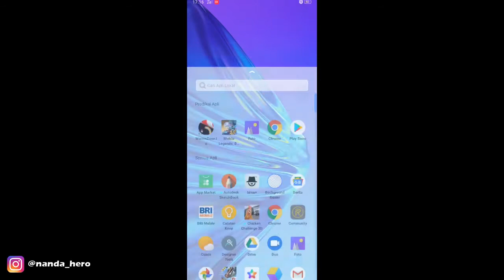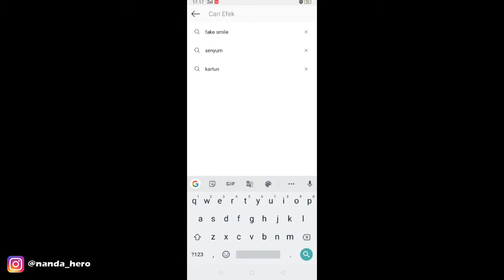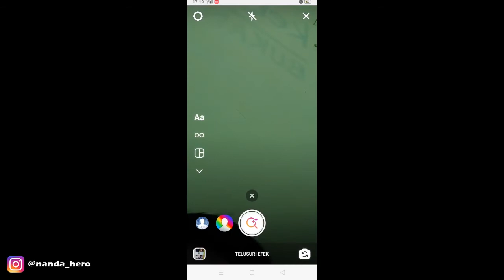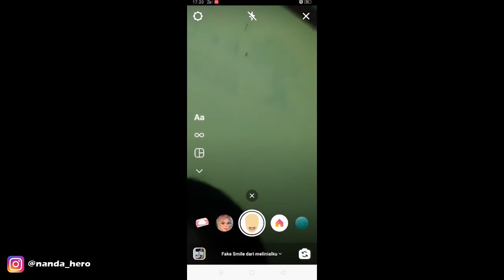Cara Menambahkan Filter Gigi Senyum di Instagram Story | Fake Smile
Cara Menambahkan Filter Gigi Senyum di Instagram Story | Fake Smile -  Ini dia efek IG yang mungkin kamu cari yaitu filter Insta Story senyum palsu di Instagram. Silahkan coba! Gokil abisss. Tonton video tutorialnya untuk cara mendapatkan filter senyum di IG (Efek fake smile) seperti postingan di meme.